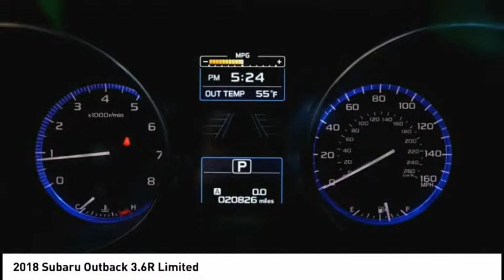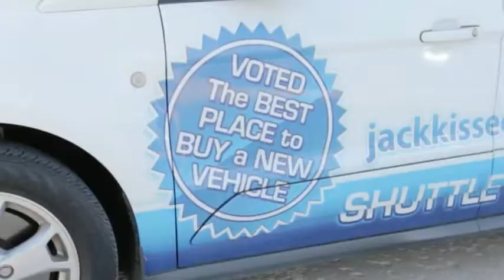2018 Subaru Outback Claremore OK 19975A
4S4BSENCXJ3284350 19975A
2018 Subaru Outback 3.6R Limited

If you're looking for a smooth ride, look no further than this 2018 Subaru Outback 3.6R Limited with a push button start, backup camera, blind spot sensors, Bluetooth, a navigation system, a leather interior, dual climate control, heated seats, a power outlet, and stability control.  It comes with a 6 Cylinder engine.  This one's available at the low price of $30,900.  This one's a keeper. It has a crash test safety rating of 5 out of 5 stars.  Drivers love the dazzling red exterior with a slate black interior.  Interested? Call today and take it for a spin!